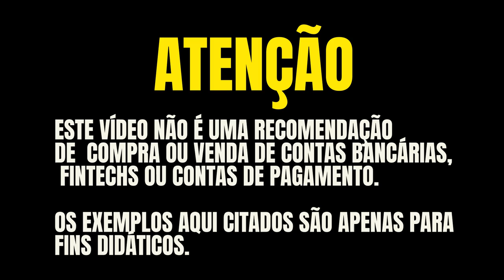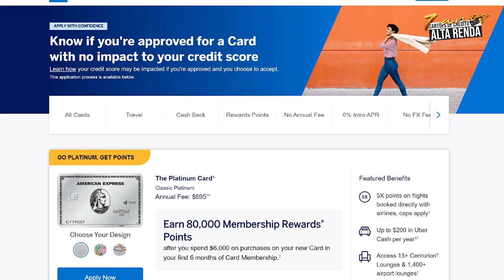💳CARTÕES AMERICANOS COMO EU CONSIGO UM? VALE A PENA PEDIR ESTES CARTÕES SENDO DO BRASIL? SAIBA MAIS.